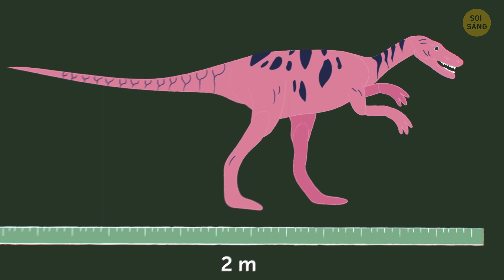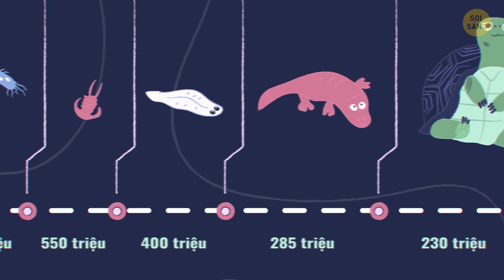Các Em Bé T-Rex Trông Không Giống Khủng Long Mà Bạn Thấy Trong Phim Ảnh Đâu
Khủng long đã tuyệt chủng cách đây rất lâu ... nhưng chúng ta vẫn tiếp tục có những khám phá mới về chúng. Ví dụ, về hình dáng, chúng trông không giống những sinh vật mà bạn thấy trong phim. T-Rex là một con gà khổng lồ. Các loài khủng long khác, Stegosaurus, có thể kiểm soát màu da, tùy thuộc vào tâm trạng của chúng. Hãy cùng tìm hiểu một số sự thật thú vị về khủng long nhé!

Video được thực hiện bởi Soi Sáng